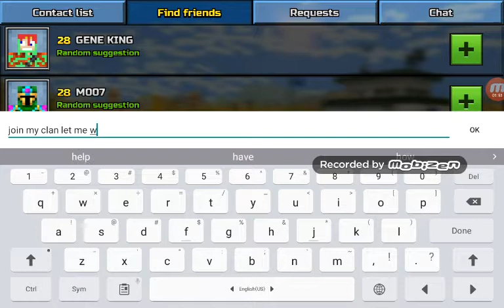Friend me if u want join meh clan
Lest go for 5 likes